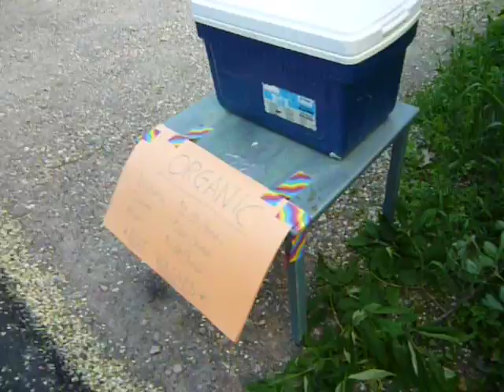Roadside Organic Veggies for sale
In Lincoln Ma.